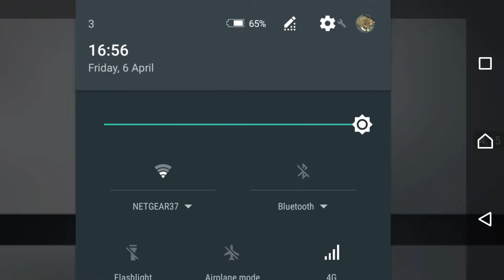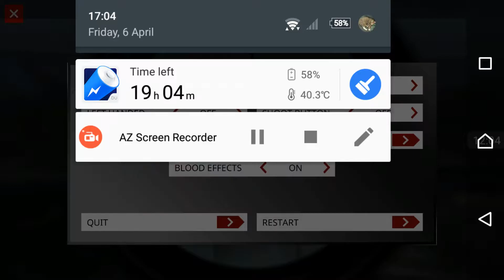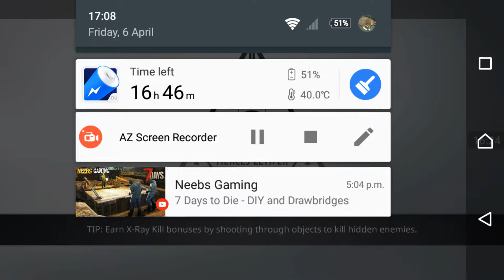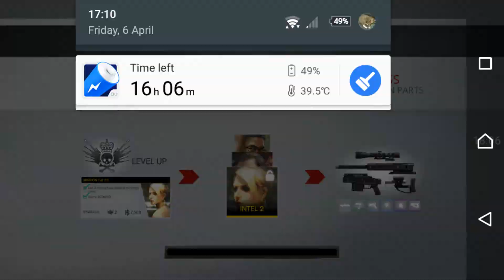Hitmans Sniper Agent 47 detonating people